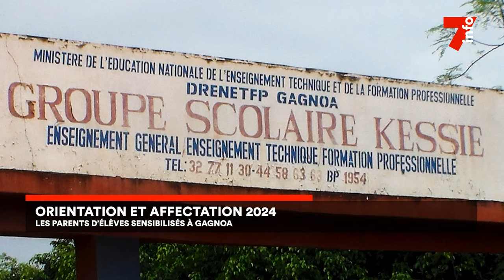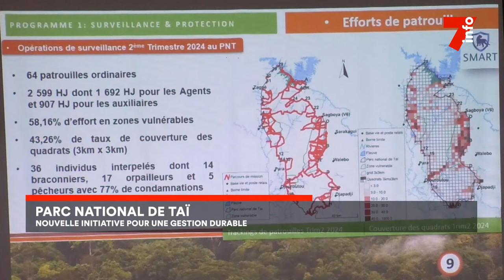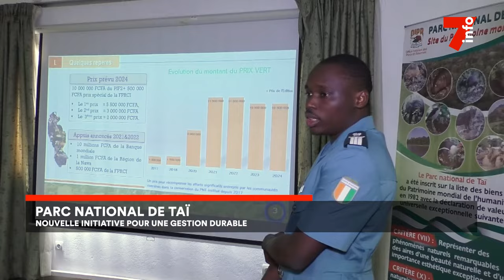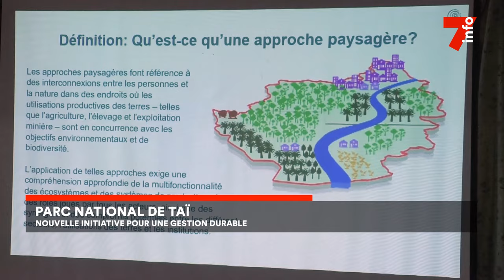Le 7 minutes du 22 juillet 2024 (édition du 6H)